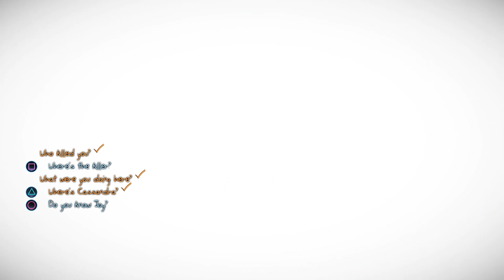Murdered: Soul Suspect Walkthrough Part 15 - Baxter (PS4 Gameplay Commentary)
Murdered: Soul Suspect Gameplay Walkthrough Part 1 - The Bell Killer (PS4 Commentary)

Murdered: Soul Suspect Walkthrough! This Murdered: Soul Suspect Walkthrough series will be completed in 1080p HD on PS4, Xbox One, PS3, Xbox 360 and PC. This Murdered: Soul Suspect Walkthrough will include the all Chapter Missions, Ending, Review, and Final Boss Battle.

Developer: Airtight Games, Square Enix Japan
Release:06/03/2014
Genre: Action Adventure
Platforms: PlayStation 3, PlayStation 4, XBOX 360, XBOX ONE, Windows PC,
Publisher: Square-Enix